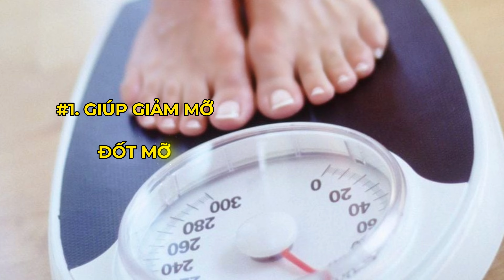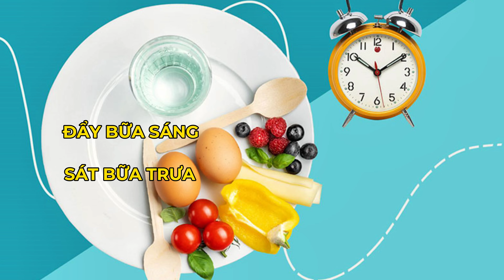NHỊN ĂN GIÁN ĐOẠN CÓ PHẢI LỰA CHỌN TỐT ? | Bác sĩ Hoa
Nhịn ăn gián đoạn KHÔNG DÀNH CHO TẤT CẢ MỌI NGƯỜI, chống chỉ định cho những người mắc bệnh mãn tính, thể lực không cho phép, rối loạn đường huyết , phụ nữ mang thai và đang cho con bú. Chế độ ăn này sẽ giúp ta đốt mỡ, đại thực bào mạnh mẽ, tránh trạng thái sương mờ của não bộ. Có 1 lưu ý là : mọi người cần lắng nghe cơ thể và nhịn ăn một cách từ từ, chế độ ăn sẽ khác nhau dựa vào cơ địa của từng người.
CÁC TRANG CHÍNH THỨC CỦA Bác sĩ Hoa